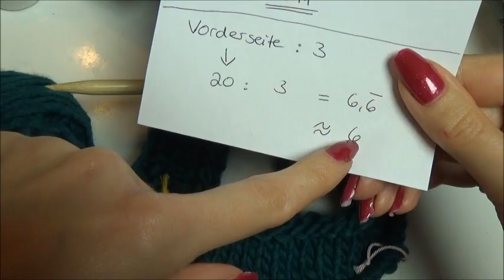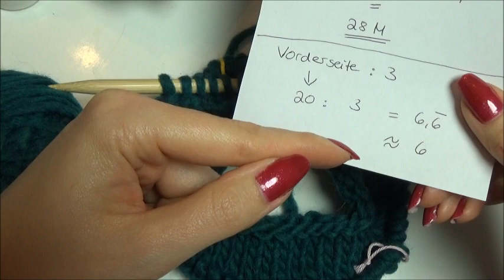RVO Strickjacke Teil 1 - Romy Fischer Strickanleitung